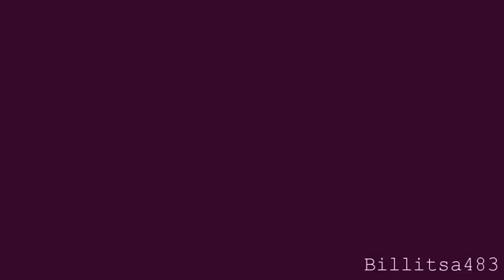Blablabla • Bill Kaulitz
READ PLEASE:

Don't we AAALL love it when Bill is blablabla-ing? *-* I do! :'D
• Fast video :3 Colours, effects, transitions, etc. Like I promised you (L)

• Dedicated to UltimateTHFaiiry, because she was waiting for it, and because she told me some nice words. (: And also, to xPrettyDoll, for being who she is.

•Song titles und alles are in the video. Get it? good. --'

BYEEEEEE ! (Next one will be emotional one, since I am feeling down these days.)

•Honors for this video:
#41 - Most Viewed (Today)) - Film & Animation - Czech Republic